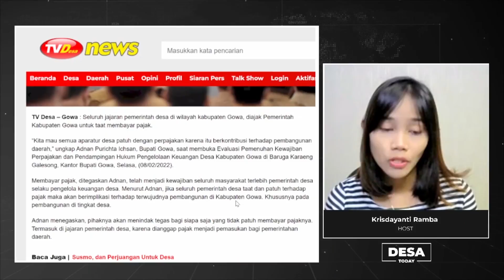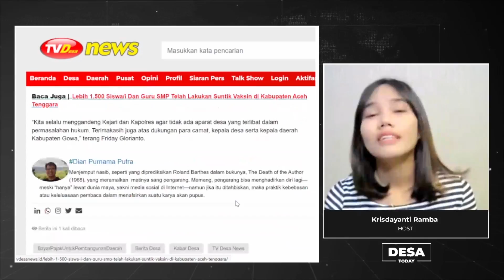Pemdes se Gowa Harus Taat Pajak